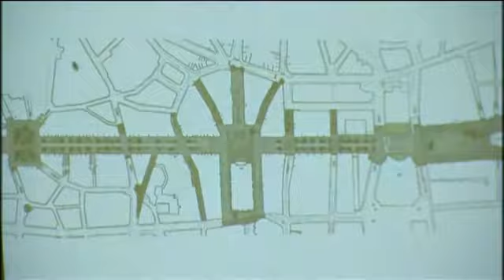Réunion publique sur le piétonnier du centre de Bruxelles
Réunion publique sur les problèmes engandrés par le piétonnier du centre de la Ville de Bruxelles.